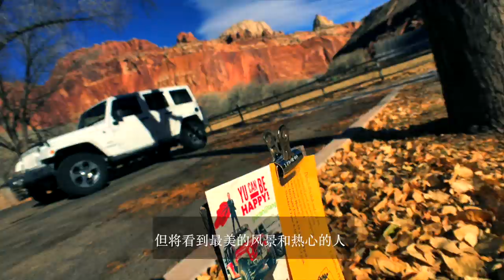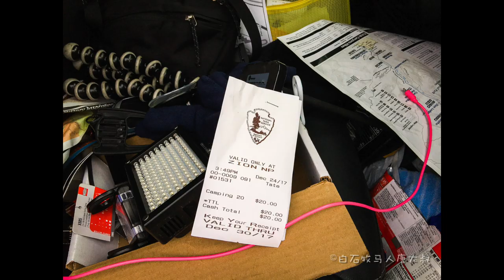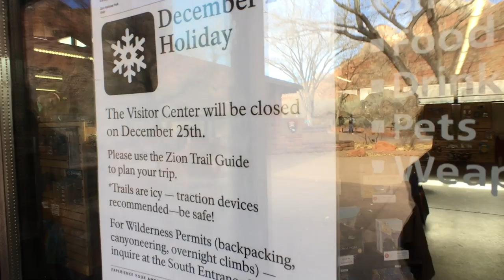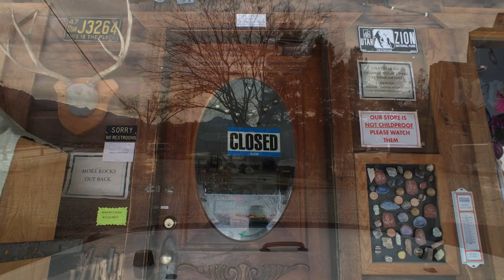EP9: 《Zion National Park 一个一次玩不过瘾的地方》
Zion National Park 是唐大叔觉得犹他州最美的地方之一，绝对是一次玩儿不够，来过还想再来的地方。大家一起来看看吧。

和唐大学Jeep、买Jeep、玩儿Jeep！🚙😎

微信：tangyucun